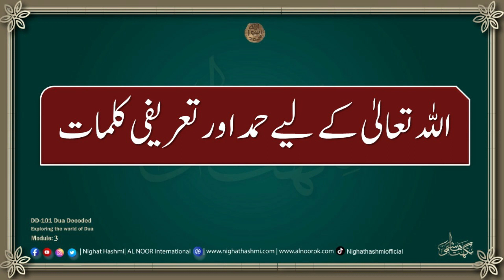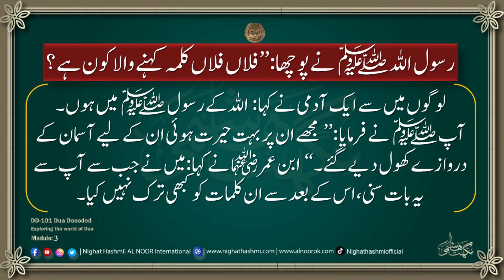DD-101 DUA Decoded Module 3 || Ustazah Nighat Hashmi